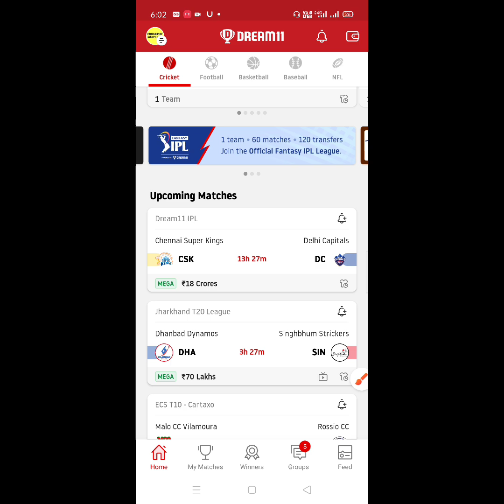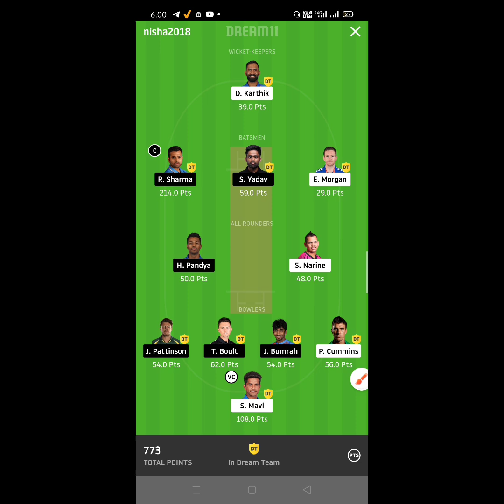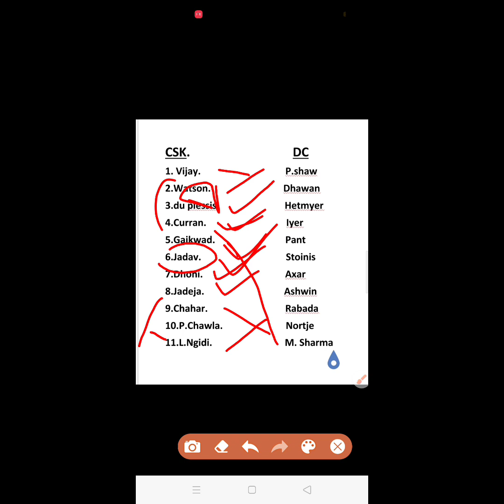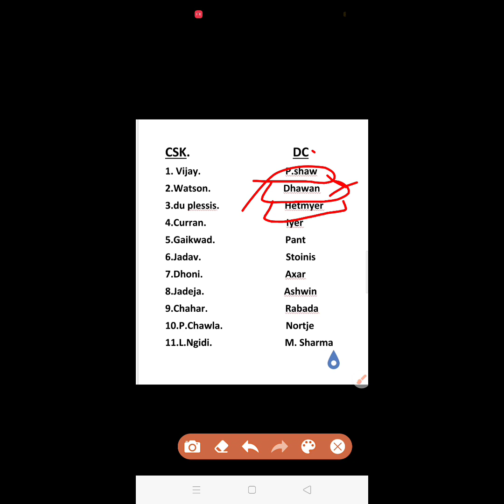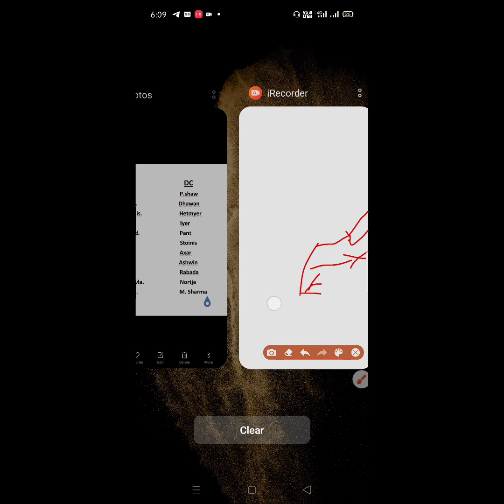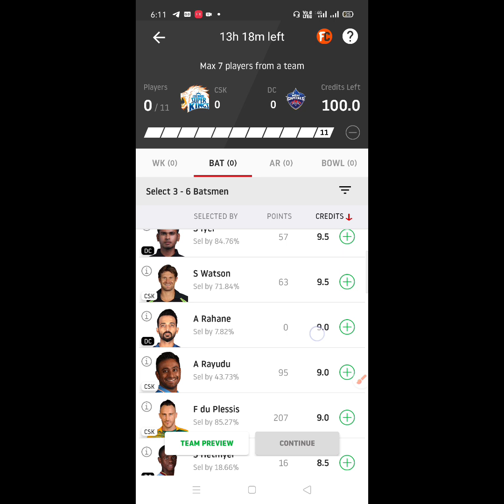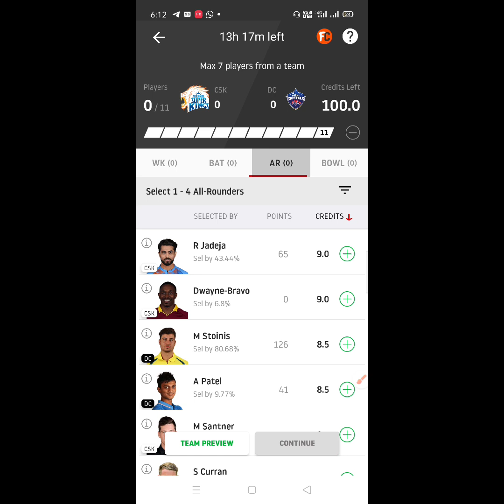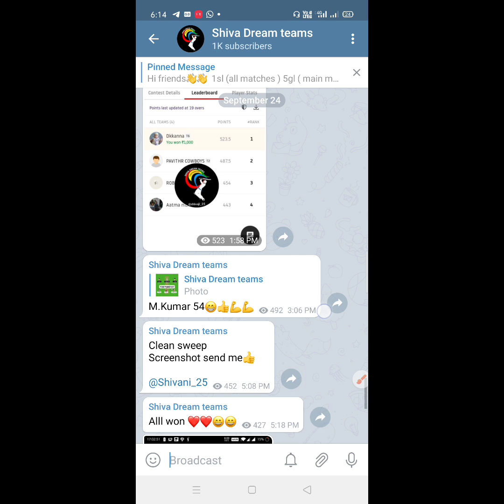CSK vs DC Dream11| Chennai vs Delhi Dream11 Teams | IPL Match |Dream11 GL Tips in Telugu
Chennai Vs Delhi